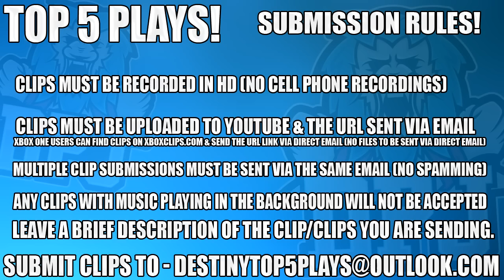Destiny: Amazing Trials Fail Reaction - Top 5 Funny Reactions Of The Week / Episode 333